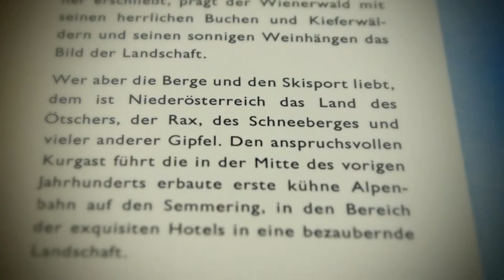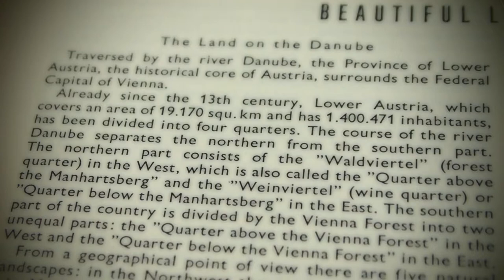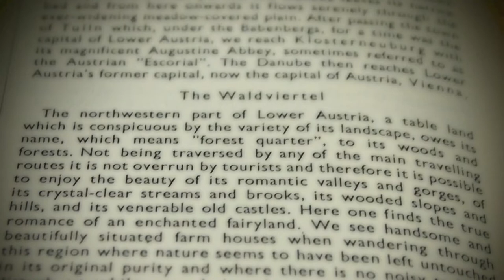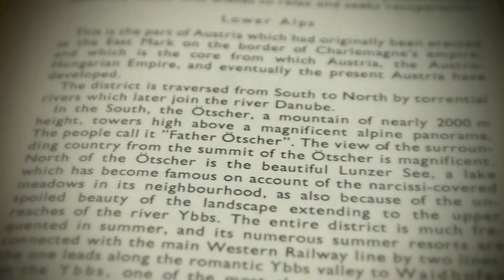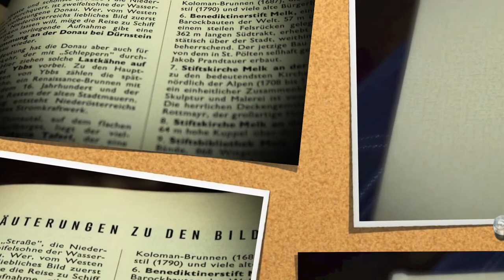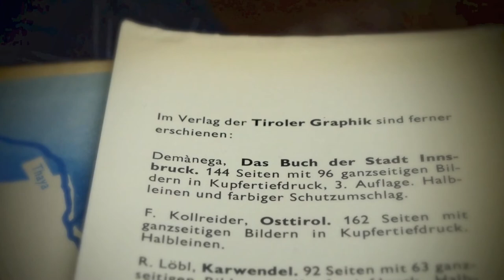POL REVUE Universally Reconsecrates " AUSTRIA " In Corpus Christi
Austria (i/ˈɔːstriə/ or /ˈɒstriə/; German: Österreich [ˈøːstɐˌʁaɪç] ( listen)), officially the Republic of Austria (German:  Republik Österreich (help·info)), is a federal republic and a landlocked country of roughly 8.47 million people[4] in East Central Europe. It is bordered by the Czech Republic and Germany to the north, Hungary and Slovakia to the east, Slovenia and Italy to the south, and Switzerland and Liechtenstein to the west. The territory of Austria covers 83,855 square kilometres (32,377 sq mi) and has a temperate and alpine climate. Austria's terrain is highly mountainous due to the presence of the Alps; only 32% of the country is below 500 metres (1,640 ft), and its highest point is 3,798 metres (12,461 ft).[8] The majority of the population speak local Bavarian dialects of German as their native language,[9] and German in its standard form is the country's official language.[10] Other local official languages are Hungarian, Burgenland Croatian, and Slovene.[8]
The origins of modern-day Austria date back to the time of the Habsburg dynasty when the vast majority of the country was a part of the Holy Roman Empire. From the time of the Reformation, many Northern German princes, resenting the authority of the Emperor, used Protestantism as a flag of rebellion. The thirty Years War, the influence of the Kingdom of Sweden, and the rise of the Kingdom of Prussia, as well as the Napoleonic invasions, all weakened the power of the Emperor in the North of Germany, but in the South, and in non-German areas of the Empire, the Emperor and Catholicism maintained control. During the 17th and 18th centuries, Austria became one of the great powers of Europe[11][12] and, in response to the coronation of Napoleon as the Emperor of the French, the Austrian Empire was officially proclaimed in 1804. Following Napoleon's defeat, Prussia emerged as Austria's chief competitor for rule of a larger Germany. Austria's defeat by Prussia at the Battle of Königgrätz, during the Austro-Prussian War of 1866 cleared the way for Prussia to assert control over the rest of Germany. In 1867, the empire was reformed into Austria-Hungary. After the defeat of France in the 1872 Franco-Prussian War, Austria was left out of the formation of a new German Empire, although in the following decades its politics, and its foreign policy, increasingly converged with those of the Prussian-led Empire. During the 1914 July Crisis that followed the assassination of Archduke Franz Ferdinand of Austria, the German Empire guided Austria in issuing the ultimatum to Serbia that led to the declaration of the First World War.
After the collapse of the Habsburg (Austro-Hungarian) Empire in 1918 at the end of World War I, Austria adopted and used the name the Republic of German-Austria (Deutschösterreich, later Österreich) in an attempt for union with Germany, but was forbidden due to the Treaty of Saint-Germain-en-Laye (1919). The First Austrian Republic was established in 1919. In the 1938 Anschluss, Austria was occupied and annexed by Nazi Germany.[13] This lasted until the end of World War II in 1945, after which Germany was occupied by the Allies and Austria's former democratic constitution was restored. In 1955, the Austrian State Treaty re-established Austria as a sovereign state, ending the occupation. In the same year, the Austrian Parliament created the Declaration of Neutrality which declared that the Second Austrian Republic would become permanently neutral.
Today, Austria is a semi-presidential, parliamentary representative democracy comprising nine federal states.[8][14] The capital and largest city, with a population exceeding 1.7 million, is Vienna.[8][15] Austria is one of the richest countries in the world, with a nominal per capita GDP of $46,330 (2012 est.). The country has developed a high standard of living and in 2011 was ranked 19th in the world for its Human Development Index. Austria has been a member of the United Nations since 1955,[16] joined the European Union in 1995,[8] and is a founder of the OECD.[17] Austria also signed the Schengen Agreement in 1995,[18] and adopted the European currency, the euro, in 1999.